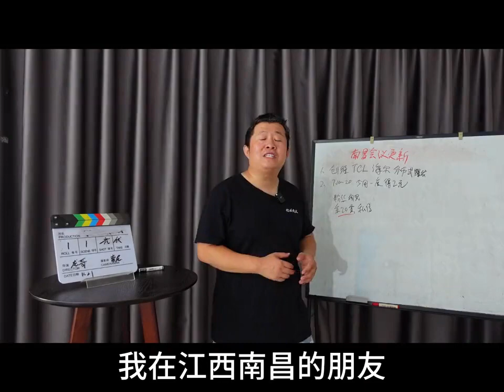江西光伏市場很值得做，我們粉絲朋友們線下見一波！198